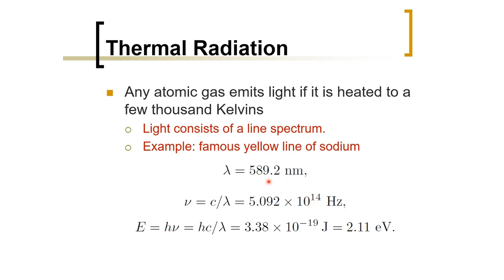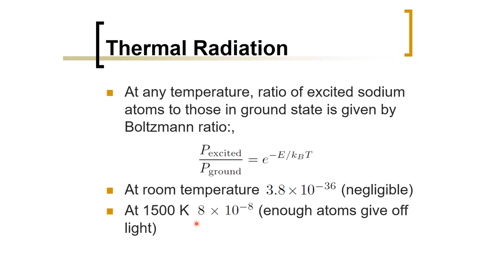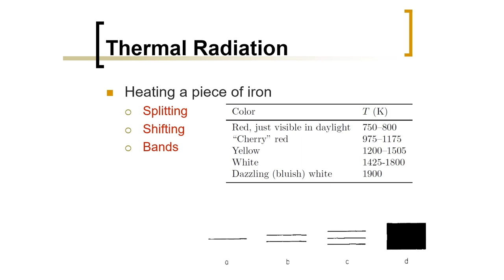Biomedical Physics: Thermal Radiation (Arabic Narration)